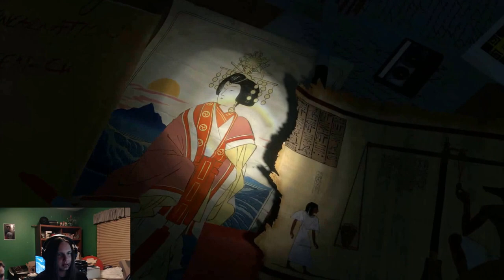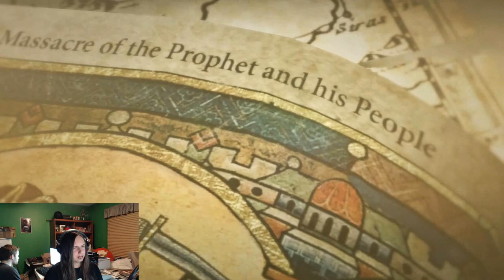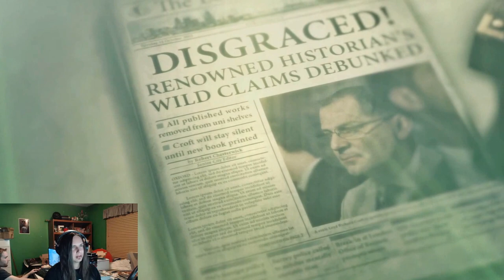Rise of the Tomb Raider Part 1